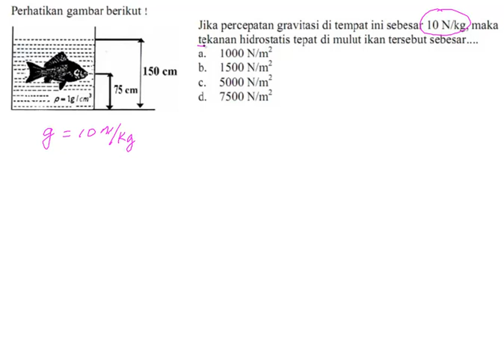TryOut Unas Maret - 04|Tekanan Hidrostatis